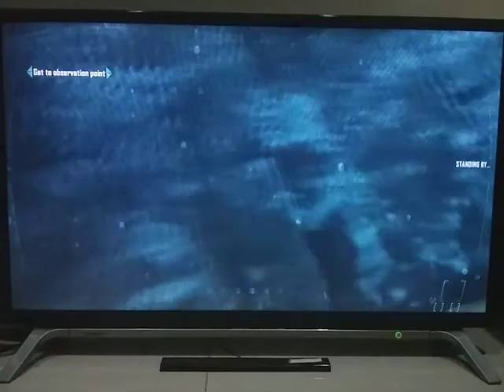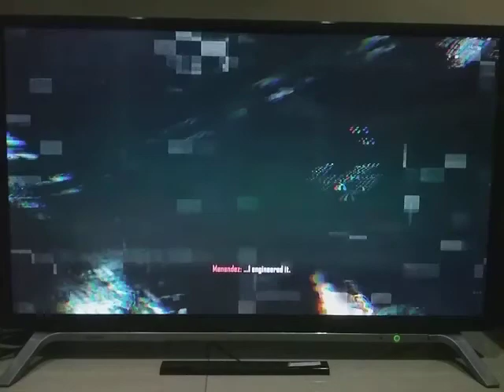Call Of Duty Black Ops 2 Fallen Angel Identify Menendez Part 6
Section,harper were identify menendez conversation until the subway, but they got caught.